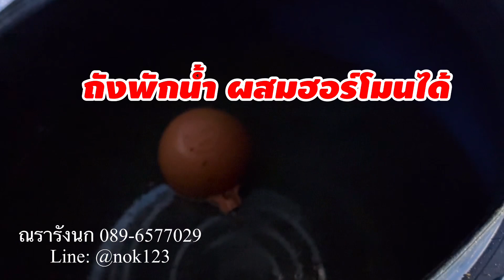เทคนิคการติดตั้งเครื่องพ่นหมอกสำหรับบ้านนกแอ่น ตึกนกแอ่น ความชื้นดี นกชอบบบ by ณรารังนก 089-6577029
ศูนย์จำหน่ายอุปกรณ์บ้านนกแอ่น และเครื่องพ่นหมอก เครื่องพ่นไอน้ำ ครบวงจร